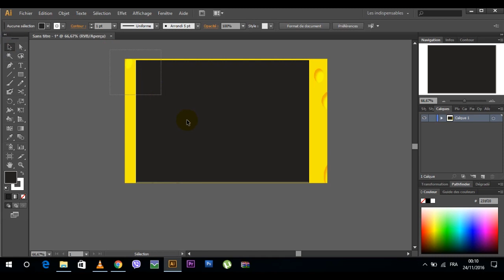Comment recadrer une image dans Illustrator ? (méthode rapide et efficace) [HD]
Dans cette vidéo, je vais vous montrer comment rogner une image rapidement avec le logiciel Illustrator.